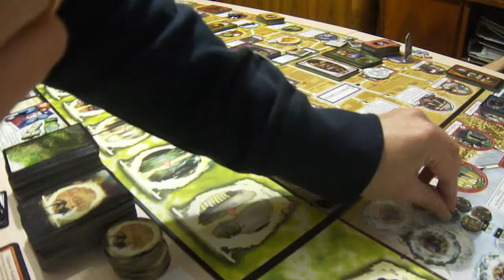Ужас Аркхэма (Arkham Horror)+Ужас Кингспорта. (Kingsport Horror Expansion) 15.02.2015 p.6